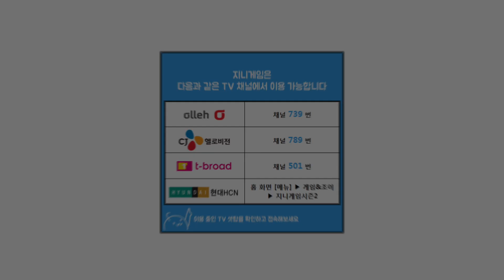[바이럴영상] KT셋톱박스_지니게임